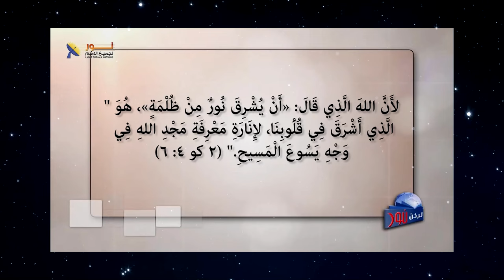04- مجد يخلص ومجد مرعب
📌مجد يُخلص ومجد مرعب

🔴لماذا تُهاجم شخصية المسيح حتى من الغرب المسيحي أو الشرق؟
🔵لماذا يتم تحديد شخصية المسيح في الصلب أو ما يُعتبر أنه ضعف عند الحديث عنه؟
🟠لماذا لا نتحدث عن مجد القيامة وقوة سلطانه ولاهوته وهيئة مجيئه الثاني؟

🟢لكن هل تعلم: أن العالم لن يستطيع أن يتحمل مجد المسيح وهو آتٍ ثانية في مجده؟

👈-من فضلك- تابع هذا الفيديو باهتمام شديد، فهو يخصك أنت شخصياً
وشاركه مع آخرين أيضاً

🔖وتابع رابط الحلقة الكاملة "مُخلص من السماء" في أول تعليق

✍️وإذا لديك سؤال أو استفسار أو أي تعليق، فنحن نرحب بك في التعليقات أو الرسائل
الخاصة